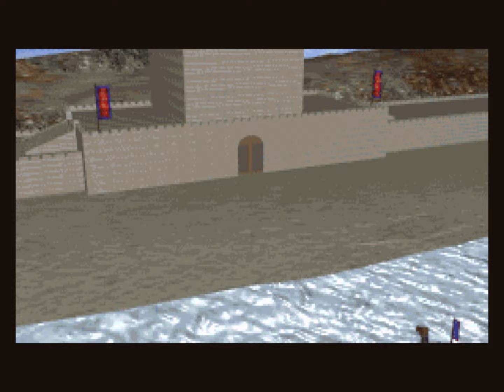충무공전1 (1996,MS-DOS) 엔딩까지 플레이 요약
전에 올린 롱플레이 영상 길이가 너무 길어서 요약한 영상을 만들었습니다.

트리거 소프트와 HQ team가 개발하고 1996년에 출시한 국산 RTS의 선조격 작품. 난중일기편이라는 부제가 붙어있다.

아래 링크는 나무위키에 있는 충무공전에 대한 설명입니다.

어렸을 때 친구가 기스가 엄청나게 난 충무공전 CD를 가져왔는데 CD를 잘 못 읽어서 게임 진행을 못했습니다. 어떻게든 하려고 물로 닦고 휴지로 물기 제거하고 CD-ROM 에 넣어서 힘들게 플레이 했었습니다.^^;
지금은 그때의 재미와 분위기를 다시 느낄 순 없지만 그래도 재밌게 했네요.

==타임스탬프==
00:00:00 인트로
00:01:55 레벨1
00:04:35 레벨2
00:07:08 레벨3
00:09:15 레벨4
00:12:22 레벨5
00:17:13 레벨6
00:20:10 레벨7
00:25:18 레벨8
00:33:24 레벨9
00:40:00 레벨10
00:47:50 레벨11
00:52:42 레벨12
00:58:22 엔딩,크레딧